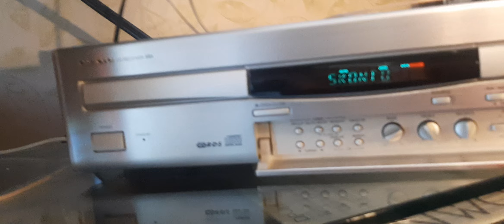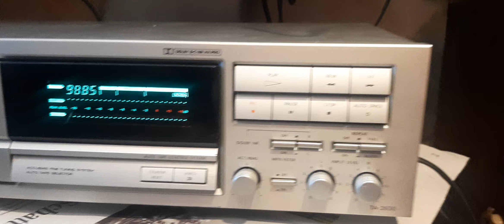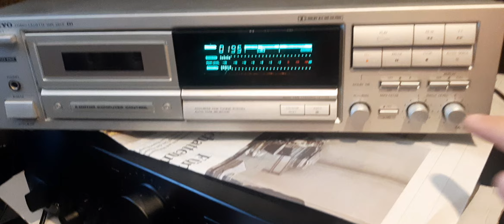Onkyo CR-70R deck ONKYO TA-2630 first test